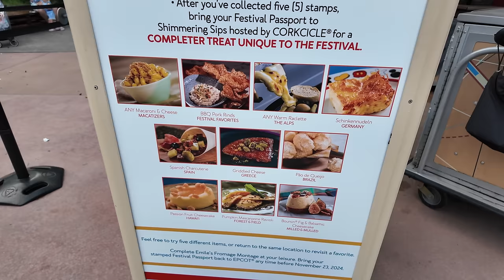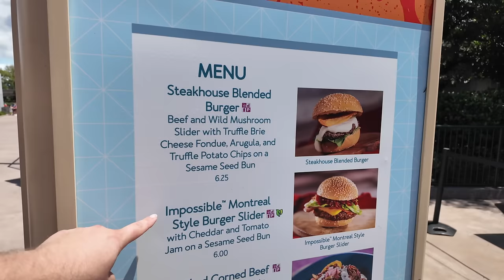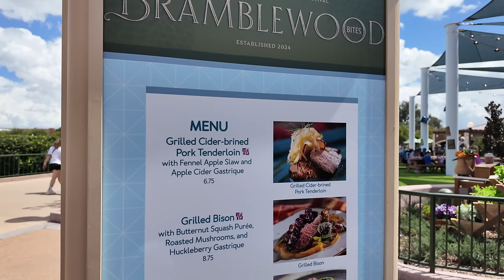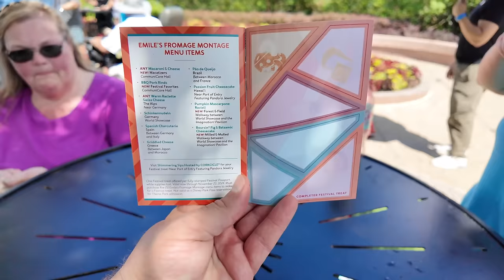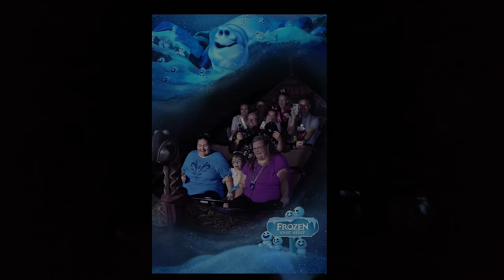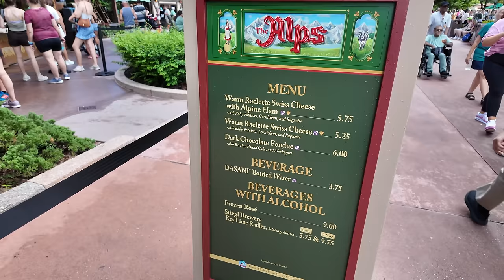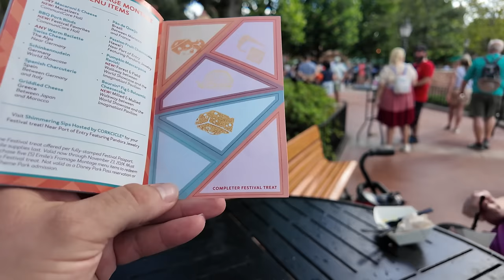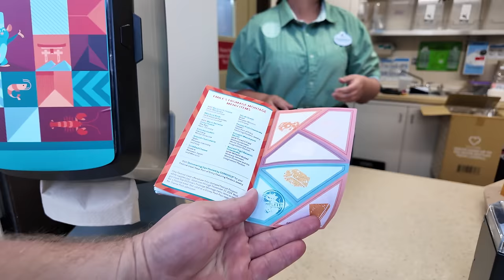EPCOT Food & Wine Festival 2024 | Full Review: The BEST Food & Desserts | Family Day | Disney World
EPCOT International Food & Wine Festival

Discover an array of Global Marketplaces—festival-exclusive kiosks serving delectable dishes and specialty sips inspired by countries and cultures around the world